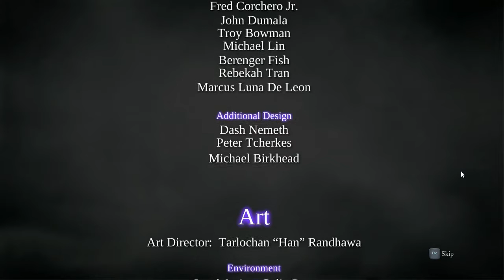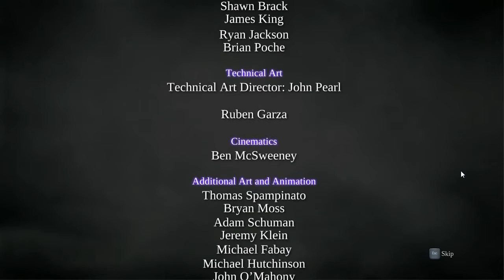Darksiders II | Video 32 | The Final Confrontation